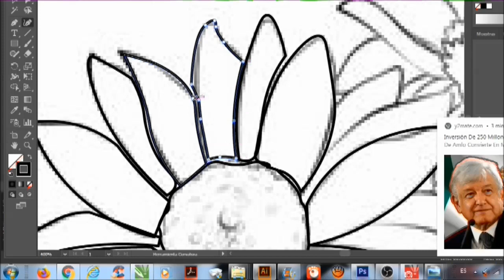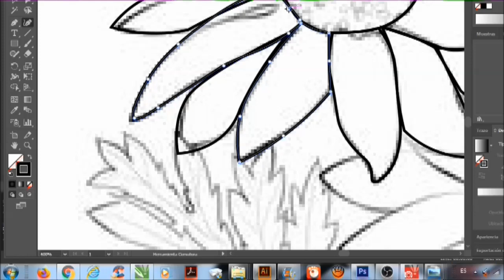VECTORIZANDO GIRASOL PARA TATUAR/CREANDO PLANTILLA DE GIRASOL PARA TATUAR /DISEÑO FLOR TATTOO